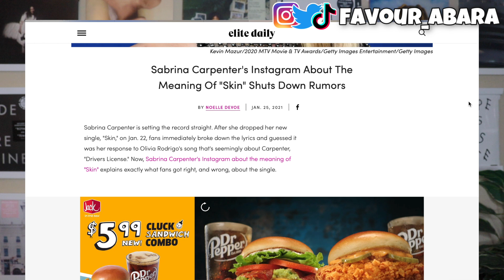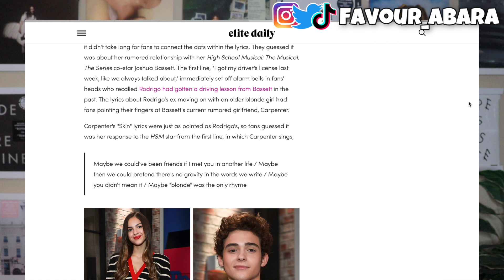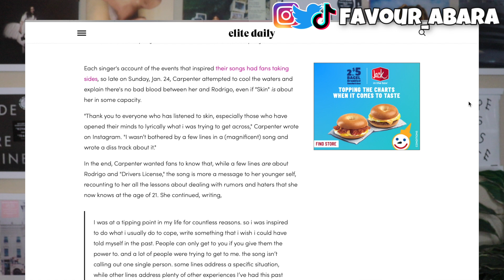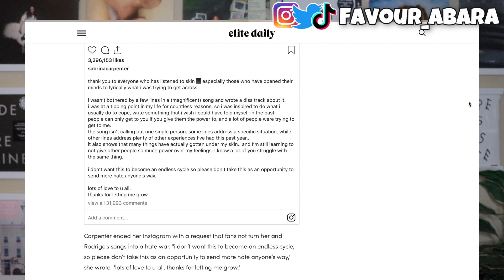SABRINA CARPENTER- SKINS REACTION/REVIEW (ANALYSIS) | Favour